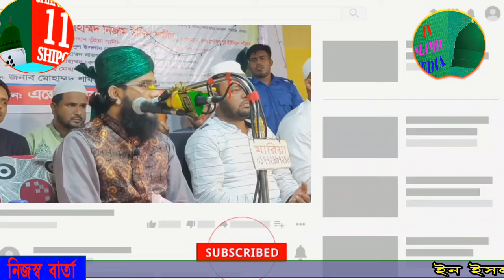লাকসামের জমিনে gazi solaiman al qadri ।Bangla waz in islamic media plus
This video is only officially published from "in islamic media plus".This video is a islamic lectured, Lectured by Mawlana Gazi Solaiman Al Qaderi Shahpuri.There is a detailed discussion about "Laksamar jomina" in Islam.
Published by: IN Islamic Media Plus (This channel is verified by YouTube)
Director: MD IMRAN
এর মাধ্যমে সর্বত্র বিস্তারের জন্য সহযোগিতা করুন।
সুন্নীয়তের নতুন নতুন ওয়াজ মাহফিল পেতে আমাদের channel_11_shipon in_islamic_media_plus​​​​​​​​​​​​
ইউটিউব চ্যানেলটি

Channel Chairman: Shipon
Video Editing; Md Imran Hossain